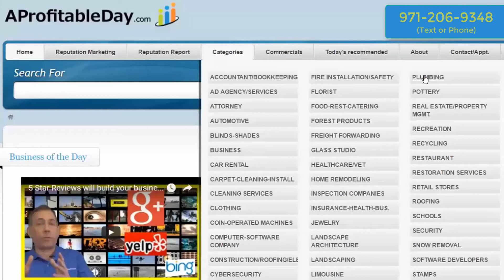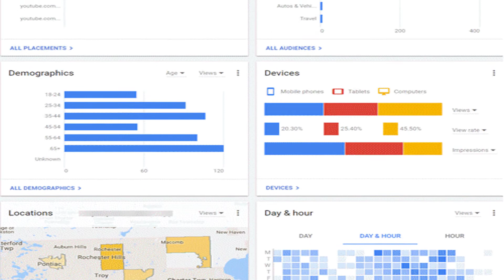Advertise Your Business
Advertise your business to where 80% of all your customers are